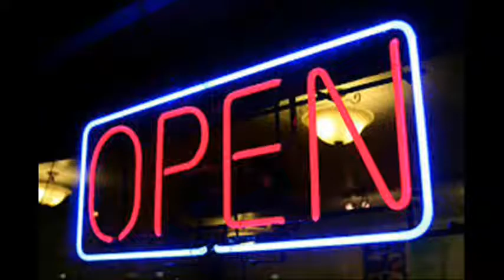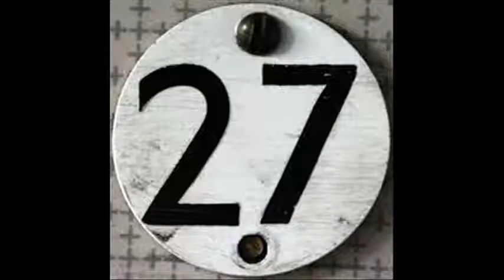November "Month in Preview"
A look at the BIG and small releases you may want to gobble-up this month.